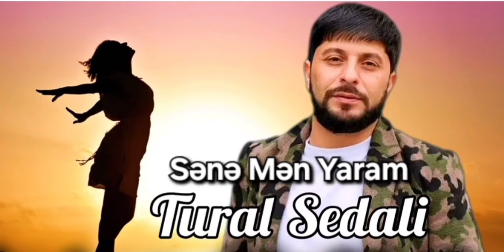Tural Sedali - Sənə Mən Yaram 2024